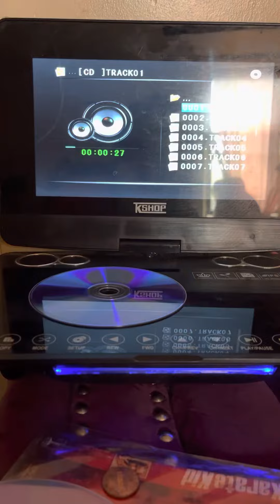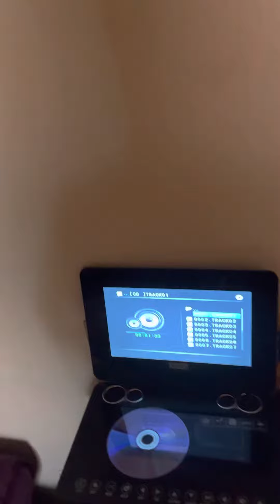Jah b Killa Rasta free style,,